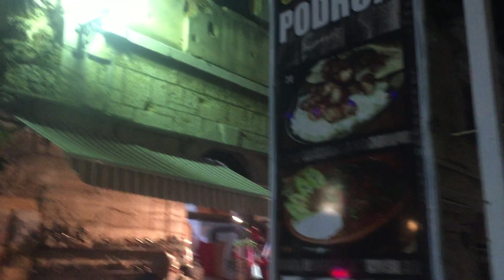MOSTAR, BOSNIA AND HERZEGOVINA | MUST VISIT IN BOSNIA | HIDDEN GEM OF EUROPE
Welcome to Mostar! In today’s vlog, we’re showing you around one of the great gems of Bosnia and Herzegovina. Bosnia is underrated country and trying our best to give light that Bosnia is a hidden gem of Europe! Of all the places we’ve traveled in Bosnia, Mostar took us by surprise and stole our hearts! Driving from Sarajevo to Mostar, the view was spectacular! We spent 2 days enjoying this UNESCO World Heritage site city. We got lucky to see it’s beauty at night and early morning when it’s not yet crowded. It feels like we own the entire place and know the place better! This city is as postcard-perfect with it’s cobblestone streets, old medieval buildings, and its beautiful bridge overlooking emerald waters, this place looks like a fairytale and really deserves a visit! Looking forward to see more beautiful places in Bosnia & Herzegovina. ♥️🇧🇦